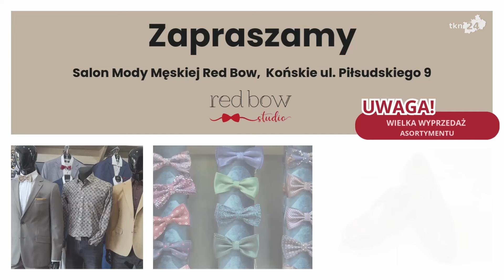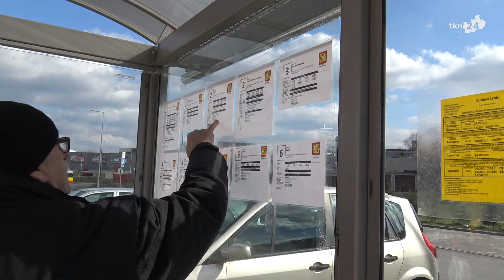Znamy szczegóły organizacji komunikacji publicznej na Wszystkich Świętych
Już niebawem rozpocznie się listopad, a to oznacza wzmożony ruch w okolicach cmentarzy za sprawą dnia Wszystkich Świętych. Nie każdy chce lub może wybrać się na cmentarz własnym autem. Gmina Końskie zapewnia jednak, że autobusy komunikacji miejskiej będą kursować zgodnie z rozkładem sobotnim.